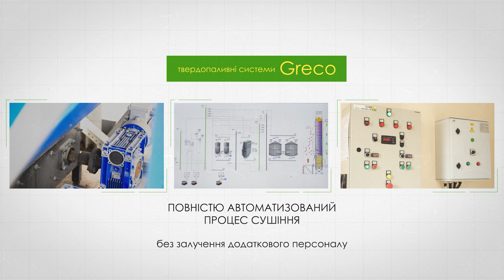ЯК ЕНЕРГЕТИЧНА КРИЗА ВПЛИВАЄ НА АГРО?! | Ціна на газ і добрива | Куркуль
Про ціну газу та подорожчання мінеральних добрив вже встиг почути і відчути перший вплив кожен. Багато хто зайняв вичікувальну позицію «поживемо — побачимо», в надії що якось воно до нового року саме вирішиться, а хтось вдарився у паніку та вимагає в уряду підтримати аграріїв, бо «ми всі помремо голодною смертю». Звісно, що вистачає розумних людей, які аналізують та прораховують ситуацію і складають стратегії роботи у наступному році. Ми вирішили провести власне дослідження ситуації та розібрати для вас усі фактори впливу та майбутні ризики ситуації. Уважний глядач зможе знайти інформацію для роздумів та вирішить сам, як діяти далі.

00:00 - Про що випуск?
00:58 - Реклама
01:44 - Чому стався енергетичний колапс?
05:00 - Що буде з цінами на добрива?
06:18 - Як бути з ЗЗР?
07:12  - Сушити чи збирати по снігу?
08:12 - ЯКИМИ БУДУТЬ НАСЛІДКИ У 2022 РОЦІ?!
09:19 - «НІХ@РА-TILL» чи розумна економія?